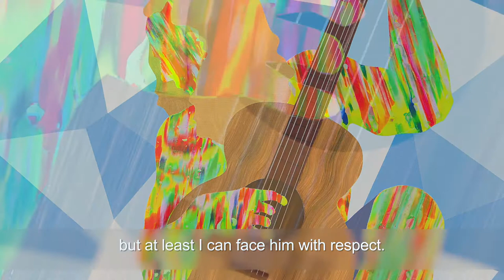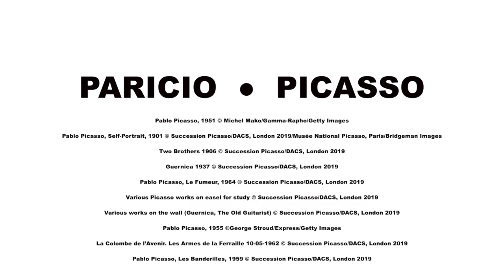Pedro Paricio at Halcyon Gallery